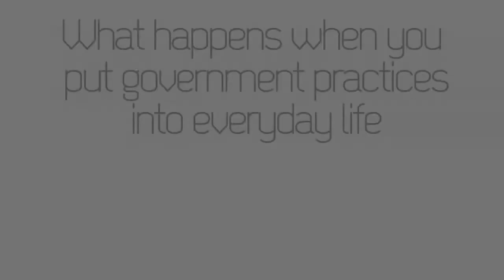Thrift Shop Troubles: NYU